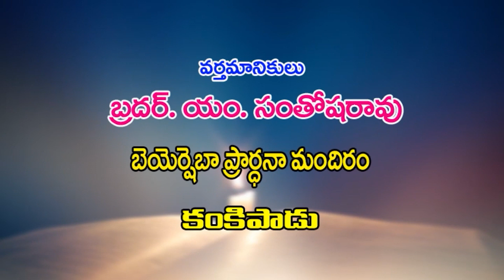21 09 2023 Santhoshrao garu అంశం: బైబిల్ కొందరికి ఎందుకు అర్ధం కావడం లేదు.